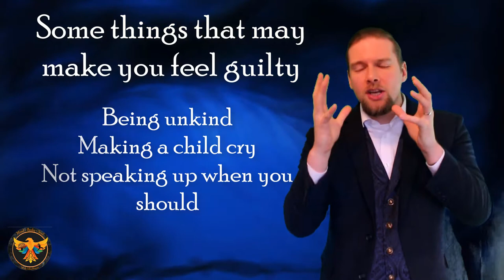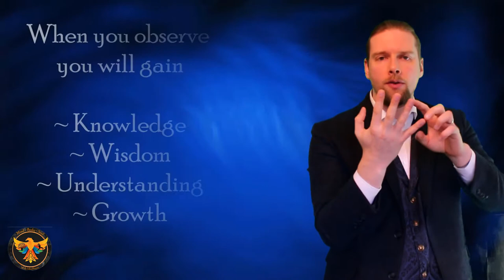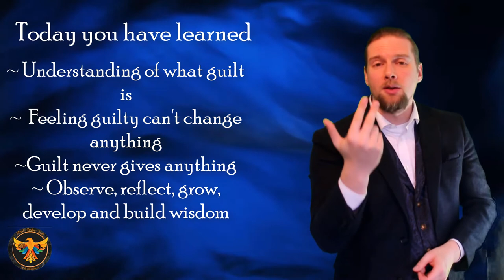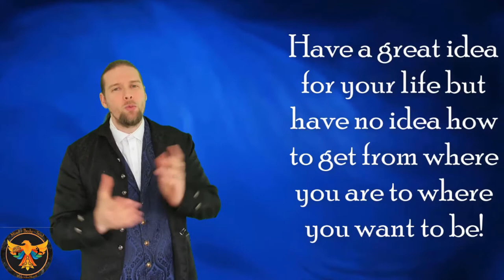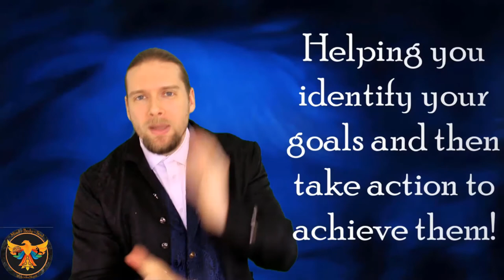How to overcome guilt |How to overcome feeling guilty| Going deeper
Shedding the burden of guilt |How to overcome feeling guilty| Going deeper